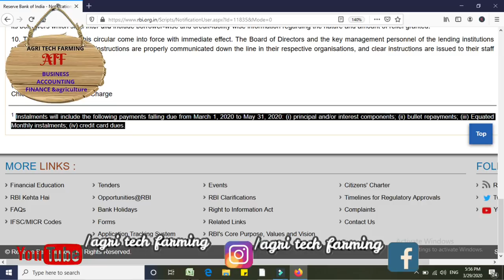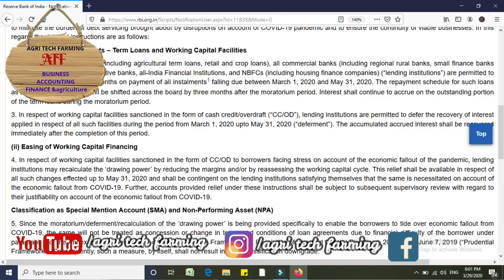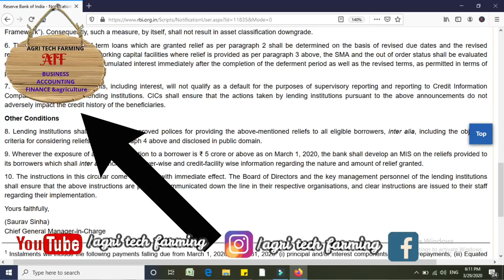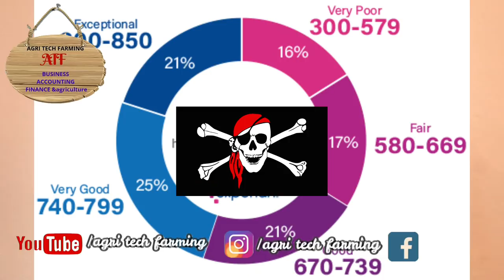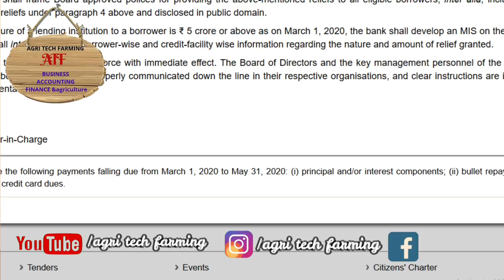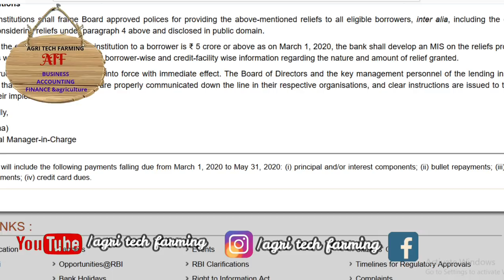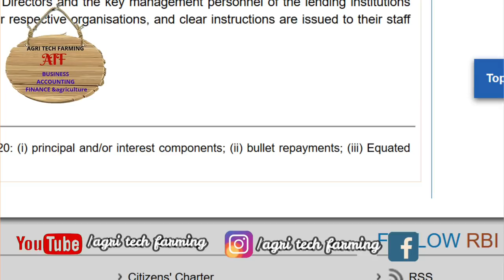Moratorium ഉണ്ട് എന്ന് പറഞ്ഞു ലോണും emi കളും അടച്ചില്ലെങ്കിൽ പണികിട്ടും|moratorium explained by ca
Moratorium ഉണ്ട് എന്ന് പറഞ്ഞു ലോണും emi കളും അടച്ചില്ലെങ്കിൽ പണികിട്ടും|moratorium explained by ca muhammedshafeer